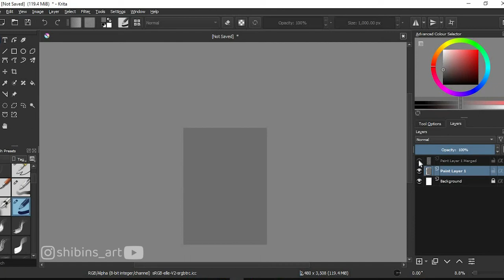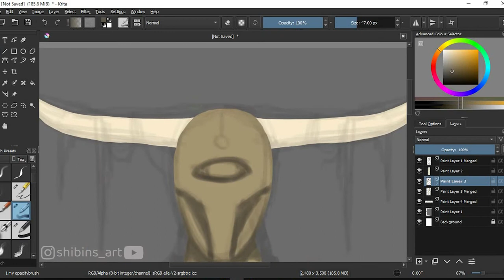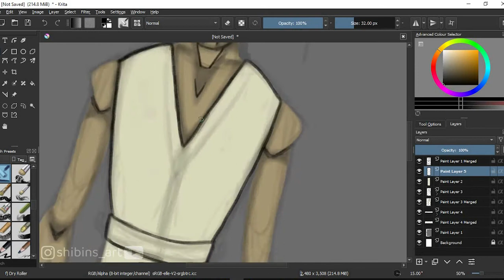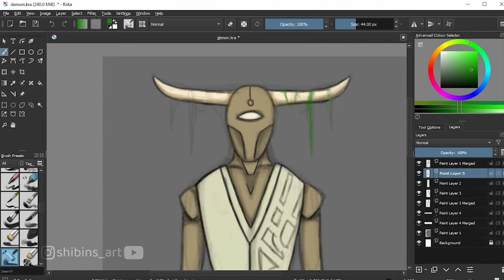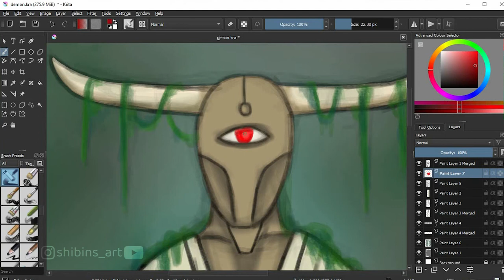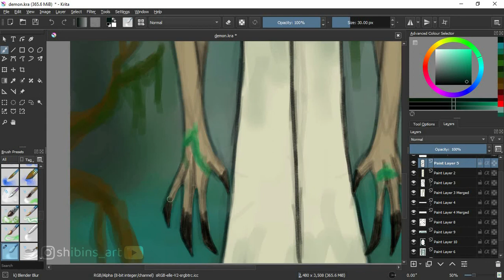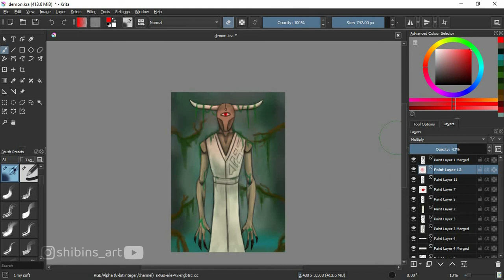KRITA - Demon digital painting timelapse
Demon digital painting timelapse video made in krita.